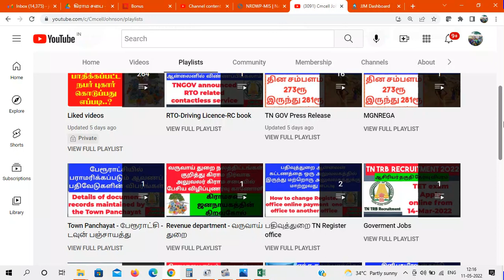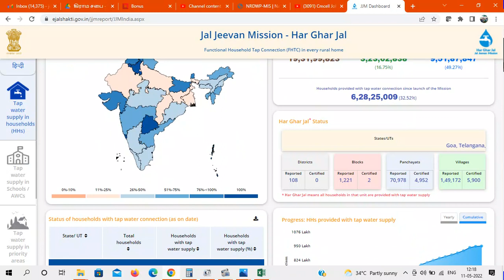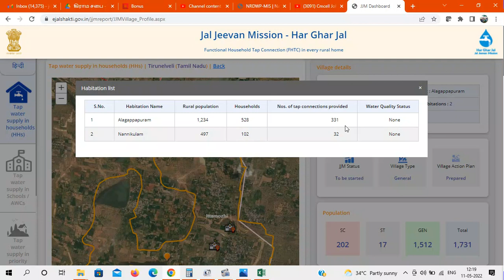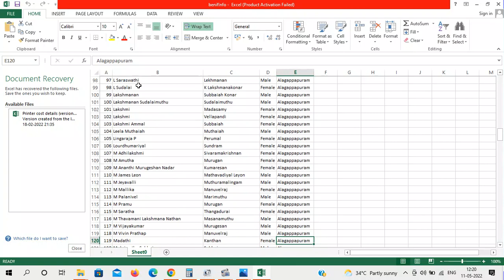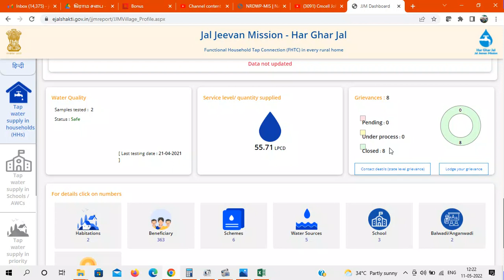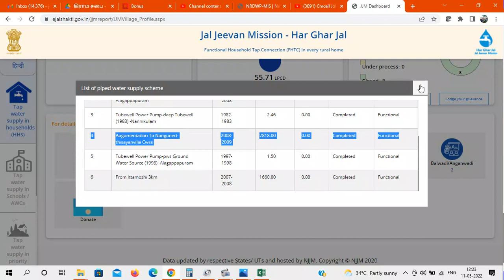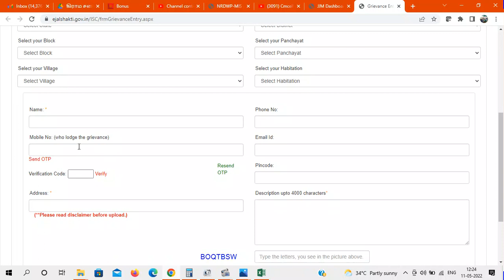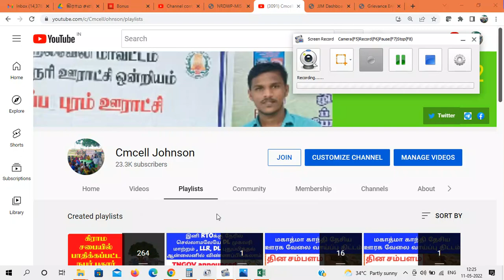வீட்டு குடிநீர் இணைப்பு பயனாளர் & நீர் ஆதாரம் விபரம் இஜல்சக்தி ஆன்லைனில் பார்ப்பது எப்படி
How to check village Tap water connection details in online
Jal Jeevan mission online website details

நீர் ஆதாரம்-4 | கிராம சபை | National Rural Drinking water | NRDWP | How to get National Rural Drinking water Programme Reports NRDWP | CMcell Johnson

*_நீர் ஆதாரம் பகுதி-4_*
இஜல்சக்தி (NRDWP)  இணையத்தில் *நம் கிராமம் குடிநீர் சம்பந்தப்பட்ட ஆவணங்கள் எப்படி டவுன்லோடு செய்வது* அறிந்து கொள்ள கீழே உள்ள லிங்க் கிளிக் செய்யவும் 👇👇👇

1. உங்கள் *கிராமத்தின் குடிநீர் ஆதார விபரங்களை* தெரிந்து கொள்ள

2. உங்கள் கிராமத்தின் *குடிநீர் தேவைகளுக்கு செலவிடப்பட்ட தொகை* விபரங்கள் தெரிந்து கொள்ள

3. உங்கள் *கிராமத்தின் குடிநீர் ஆன்லைன் தகவலுக்கும் உண்மை நிலைக்கும் சம்பந்தம் இல்லை என்றால்* புகார் செய்வது எப்படி என்றும் தெரிந்து கொள்ள

4. உங்கள் கிராமத்தில் *இயங்கும் மற்றும் இயங்கா* நிலையில் உள்ள *கை அடிபம்பு மற்றும் ஆழ்துளை கிணறு* விபரங்கள் தெரிந்து கொள்ள

5. உங்கள் கிராமத்தில் *கூட்டு குடிநீர் திட்டம் மூலம்* வழங்கப்படுவதாக உள்ள *தண்ணீர் திட்ட விபரம்* தெரிந்து கொள்ள

6. உங்கள் கிராமத்தில் உள்ள *வீட்டு குடிநீர் இணைப்பு எண்ணிக்கை* தெரிந்து கொள்ள